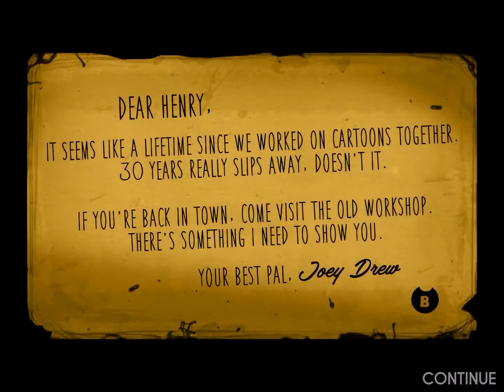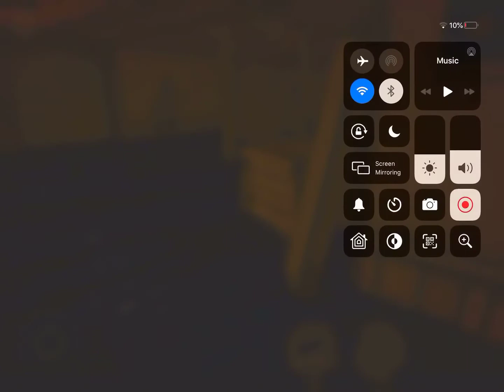Bendy and the ink machine!! |Ep 1